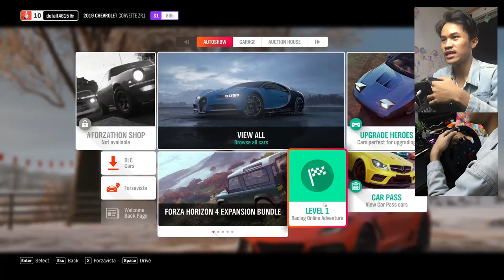Corvette ZR1 - Forza Horizon 4 Indonesia - Logitech G29